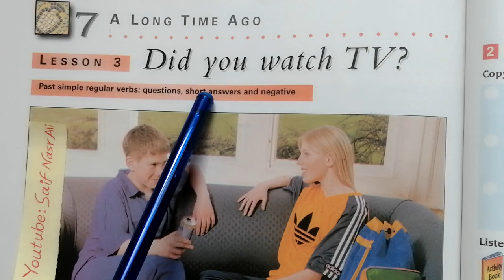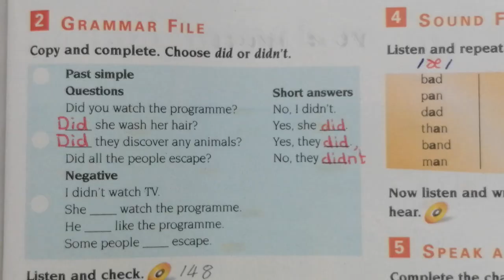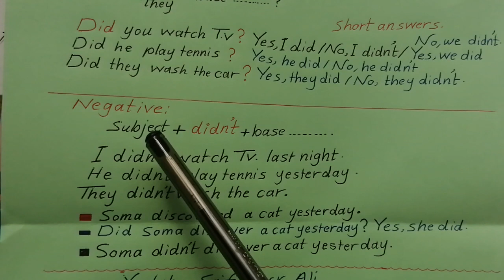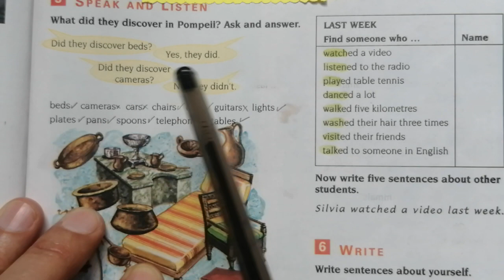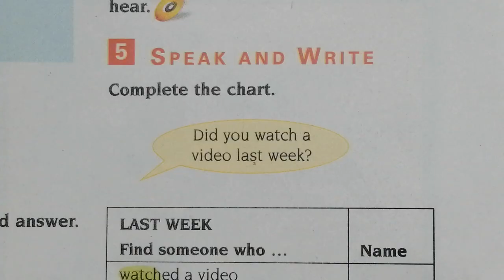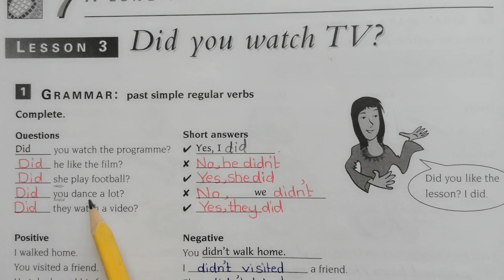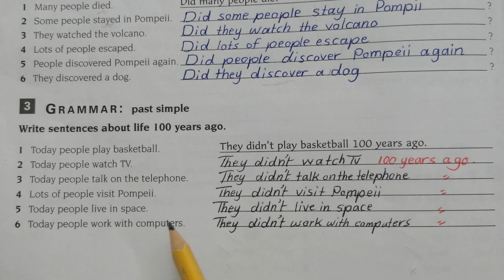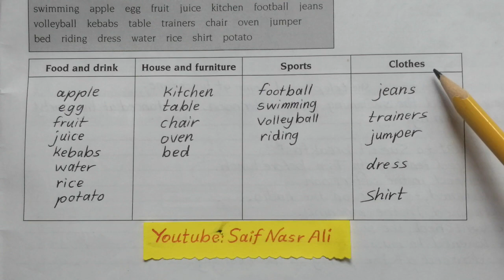Sunrise 7 Unit 7 Lesson 3 ئینگلیزی پۆلی حەوت یونت حەوت لێسن سێ